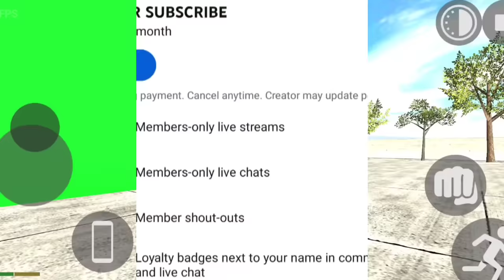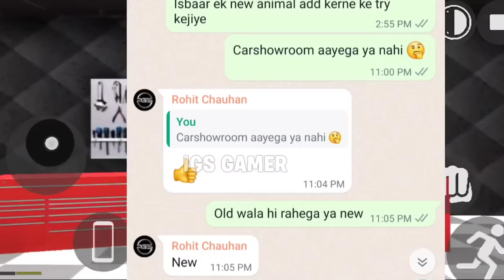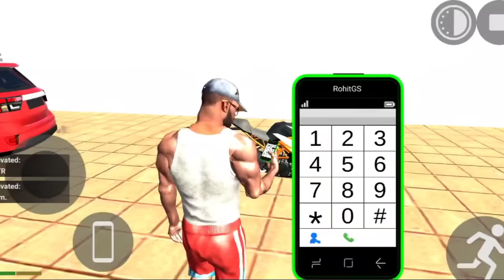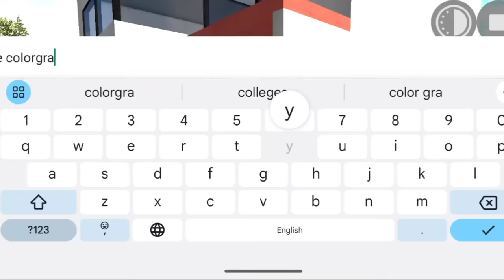Garage +Endeavour Cheat code 🤑| indian bike driving 3d |indian bike driving 3d rgs tools